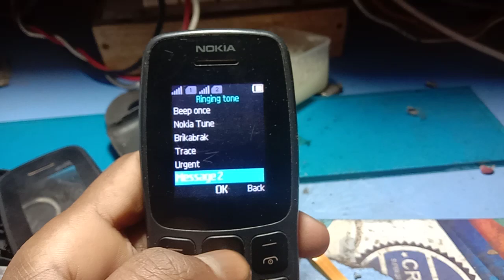Nokia ta 1114 ringtone ! Nokia ta 1114 original ringtone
Nokia ta 1114 ringtone
Nokia ta 1114 original ringtone